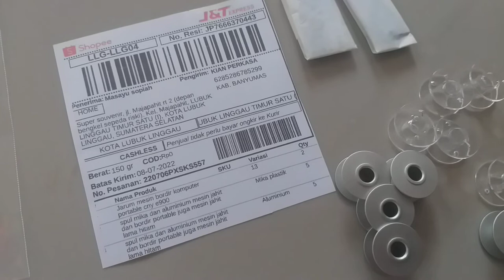Jarum mesin bordir portable dan Spool mika plastik mesin bordir portable CNY E900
Spool mika plastik mesin bordir portable CNY E900 pengiriman ke sumatera selatan